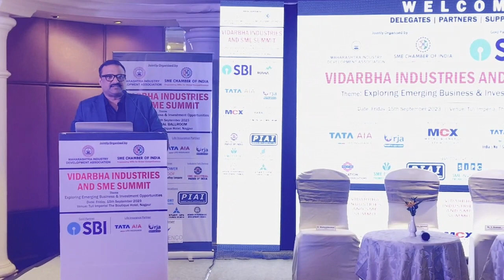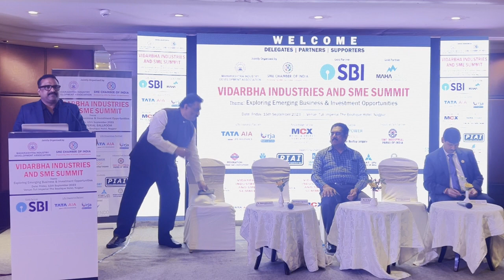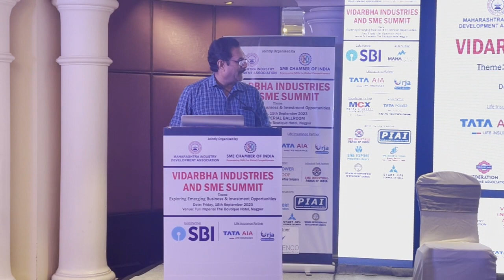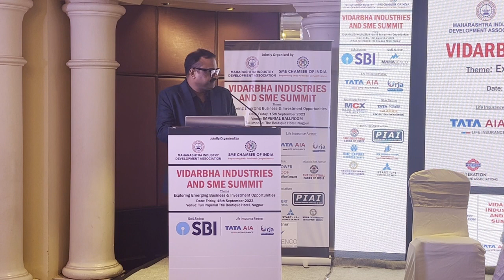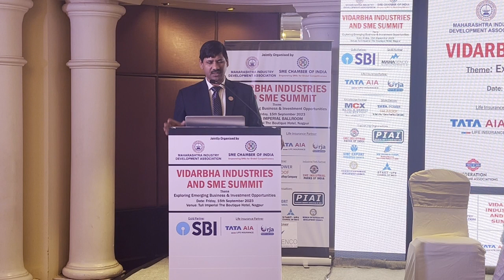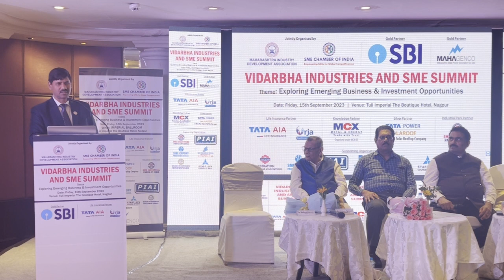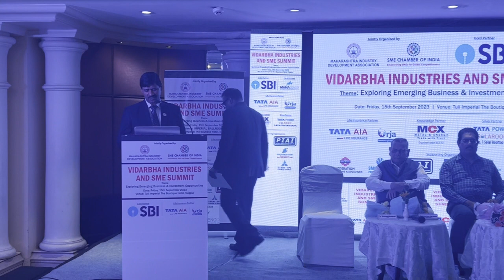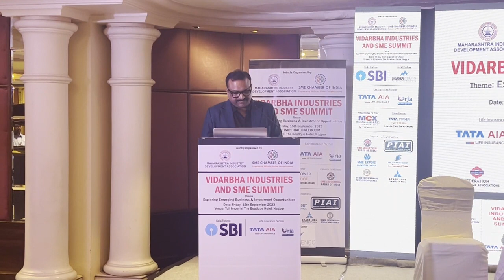VIDARBHA INDUSTRIES AND SME SUMMIT | Inaugural Session